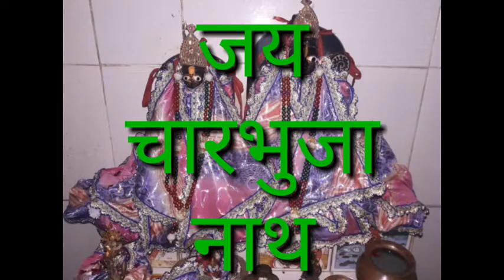जल जुलनी ग्यारस पर भजन व आरती. Live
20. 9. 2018 ka  जल जुलनी ग्यारस पर भजन व प्रसाद
चारभुजा नाथ की सवारी  आदि कायॆकृम समपंन  हुए